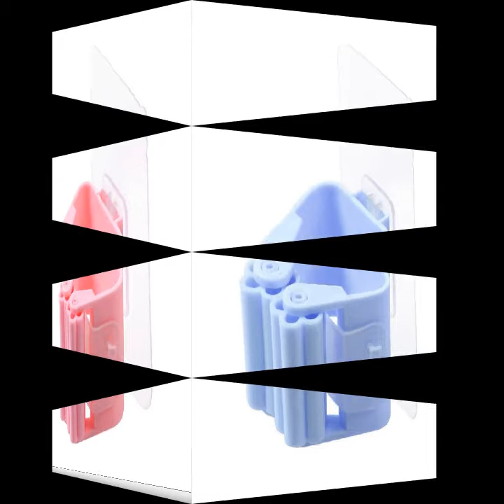Mop Hook Broom Holder Wall Mounted Clip Home Kitchen Organizer